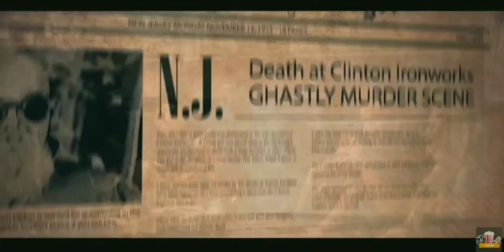CLINTON ROAD -[2019 Horror movie Official Trailer] # VincentPastore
VincentPastore